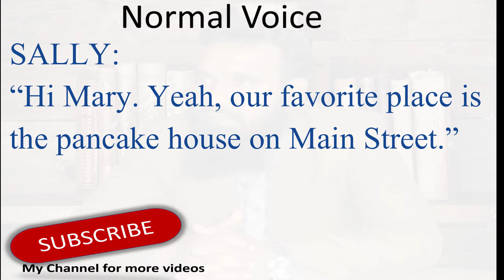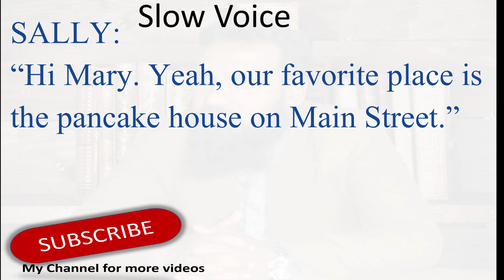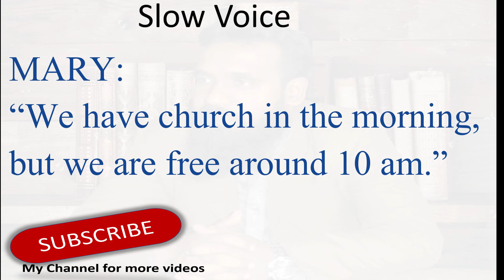2.3. Dialogue: Breakfast Conversation Pancake Breakfast pptx